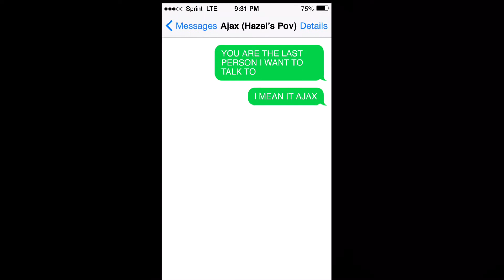Some edits I made for a few of my books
Hazel the Avenger

Twilight fanfic (old and cringe)

X-men Hazel fanfic

Might make another one also my Blue Jay stories have NOT been written yet but I’m working on storyline and trying to get help with writing it because I plan on getting it published if it’s good enough.